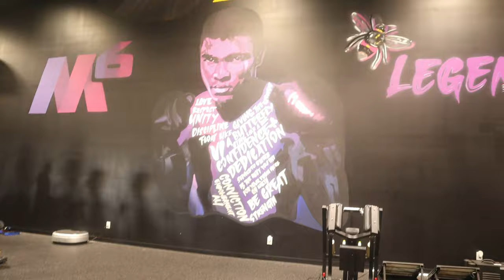HIGHS AND LOWS OF OWNING A CLOTHING BRAND IN MY LATE 20s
Welcome to Behind the Dreams, the ultimate behind the scenes journey of our clothing brand's growth. Join us as we unveil the raw, unfiltered reality of our entrepreneurial journey, showcasing the triumphs, challenges, and everything in between. From the exhilarating highs to the daunting lows, we're laying it all bare as we strive to transform our vision into the world's premier clothing brand. Whether you're an aspiring entrepreneur, a fashion enthusiast, or simply curious about the behind-the-scenes of brand building, this series offers an inside look at the hustle, passion, and dedication it takes to make dreams a reality.

We started out this clothing brand with a DREAM, now we are building an enterprise ! Learn how we got started